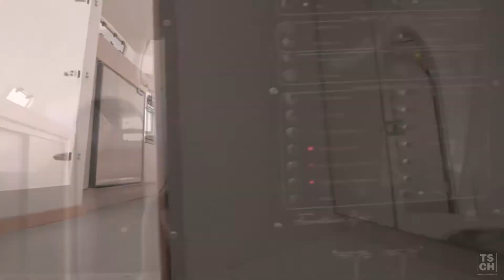Alquilar catamarán Fidji 39 a vela en Grecia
El catamarám Fidji 39 del astillero Fountaine Pajot con una eslora de 12,19 m, con capacidad para 8 personas, dispone de todas las comodidades para disfrutar de unas vacaciones en Grecia inolvidables.